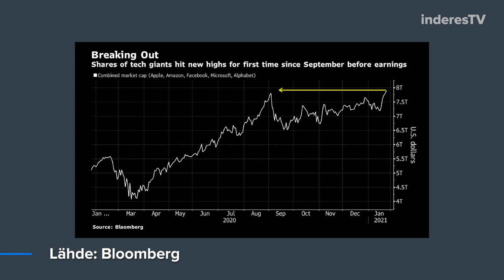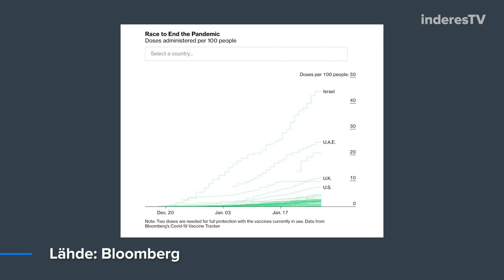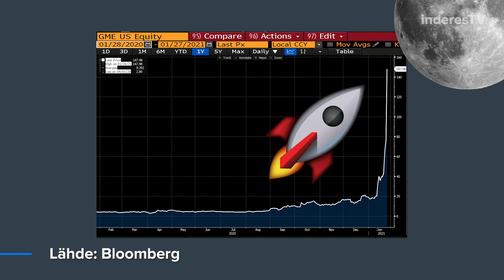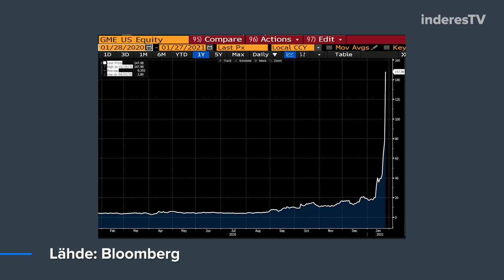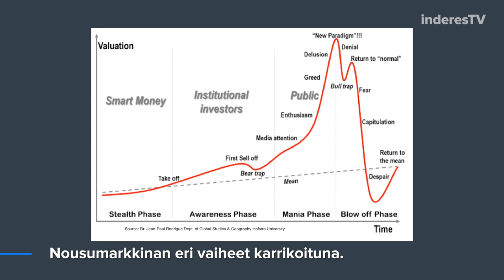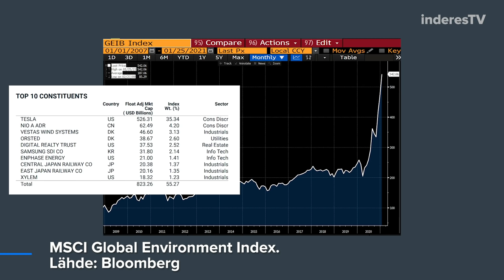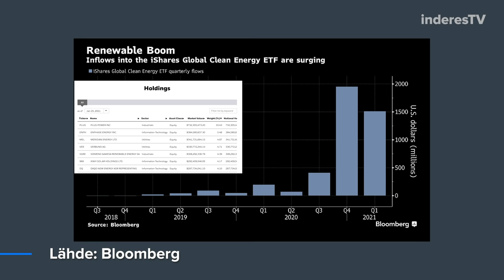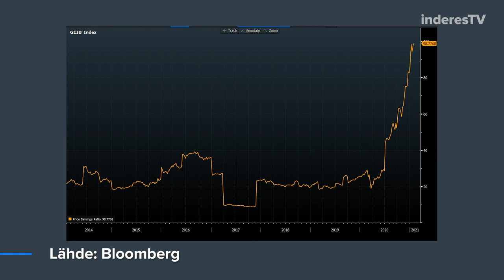Lennetään kuuhun!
Lennetään kuuhun! – Flows before Pros – Kuplanpoikasta kestävässä kehityksessä? – Virus-vapaa pakettimatka Phuketiin – Näin se pörssi oikeasti toimii – Kamalin leima, minkä sijoittaja voi saada